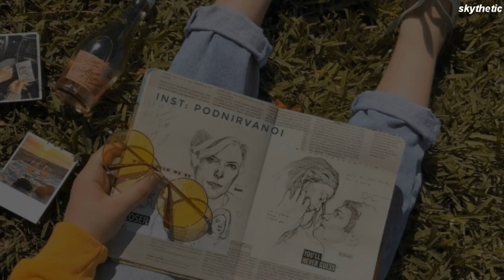Claire Rosinkranz - Backyard Boy | Traducida al Español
🌼Letra🌼

Claire Rosinkranz - Backyard Boy
5, 6, 7, 8

[Verse 1]
Dance with me in my backyard boy
Looking superfine in your corduroy
Drive me around the block we can go in a loop
And will turn the volume up on some good boy band tunes

[Pre-Chorus]
Love to feel the fresh air I can feel your eyes stare
And I'm not gonna lie I get a little bit scared
My heart is on wings I'm living in dreams
And at the top of our lungs we sing

[Chorus]
(dadadadadadadadadadadada)
Everything is perfect
(dadadadadadadadadadadada)
All our words were worth it
(dadadadadadadadadadadada)
Dancing around like a clown at the circus
(dadadadadadadadadadadada)
Backyard boy you make me nervous

[Verse 2]
Roll the windows down let the base drop low
Everybody's talking but I don't want to know

[Pre-Chorus]
Love to feel the fresh air I can feel your eyes staring

[Chorus]
(dadadadadadadadadadadada)
Everything is perfect
(dadadadadadadadadadadada)